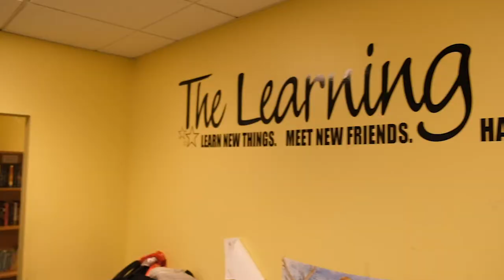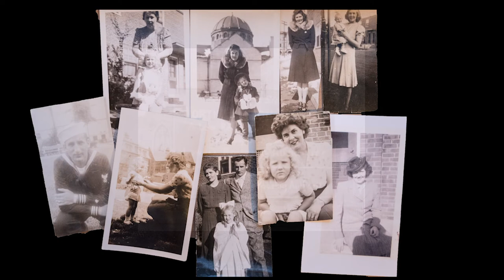Who We Are: Lowell Housing Authority--Past, Present, and Future (Trailer)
Lowell Housing Authority has a long and rich history, but what makes us special is the people--employees and residents--who make us who we are. This documentary highlights resident and employee perceptions of affordable housing, or programs and services, and tells the stories of those who where touched by LHA.

This video was produced and edited by Tory Wesnofske of Tory Wesnofske Photography,  Mill No. 5 Suite 415
250 Jackson Street Lowell, MA 01852